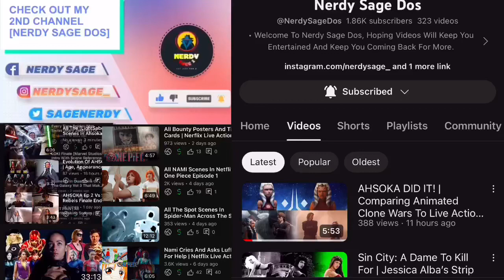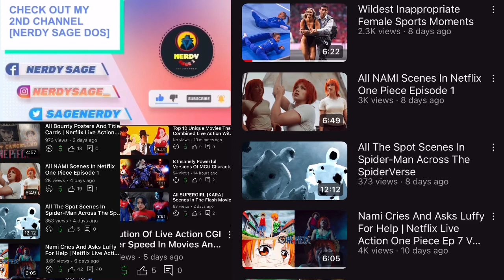Youtubers React To Nami [Straw Hats] Trying Dresses | Netflix One Piece Ep 3 Reaction Mashup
• Nami Cries And Asks Luffy For Help | Netflix Live Action One Piece Ep 7 Vs Anime Scene Comparison

1- Please  👏
3- Like ❤
4- Share